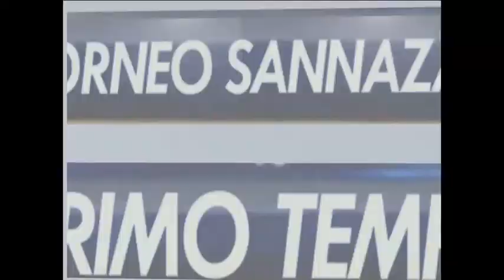Real Marano vs Atletico ma non troppo